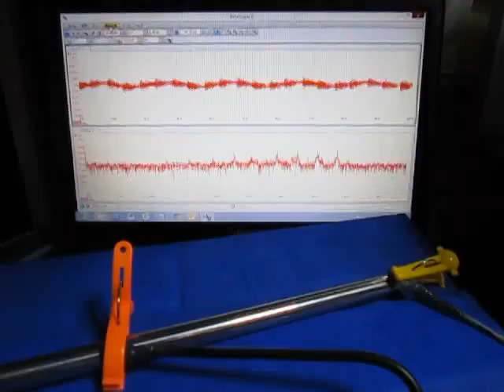超音波プローブ（Ultrasonic probe）